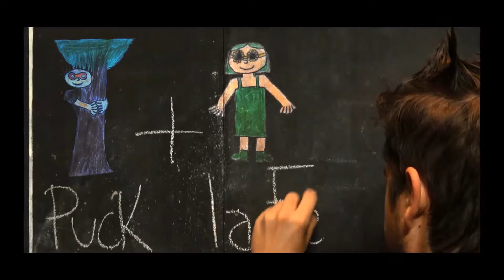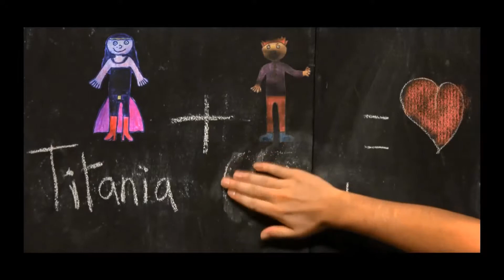LE SONGE D’UNE NUIT D’ÉTÉ, CIE CATHERINE DELATTRES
Un soir d’été, on se prépare au mariage du Duc Thésée. Deux jeunes gens, Hermia et Lysandre, en appellent à sa clémence : Égée, père d’Hermia, veut lui imposer pour époux Démétrius, lui-même aimé sans espoir par Héléna. Thésée ordonne l’obéissance à la loi patriarcale : nos héros doivent alors s’enfuir dans la forêt, poursuivis par Démétrius avec Héléna sur ses talons. Or le bois, en cette nuit magique, est la résidence de tout un peuple de fées et d’elfes. C’est aussi le lieu choisi par des comédiens amateurs pour répéter une comédie tragique… Tous vont se croiser dans cet étrange endroit, le temps d’une nuit ensorcelante qui n’est peut-être qu’un songe.